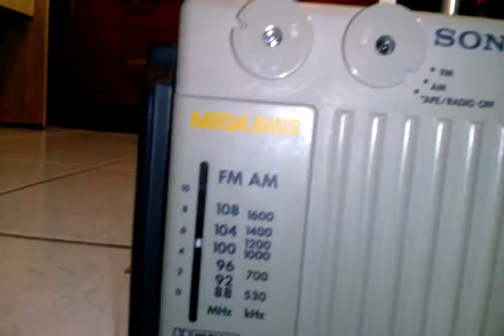SONY Walkman OUTBACK WM-AF79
SONY Walkman OUTBACK WM-AF79 100% funcionando y completo.